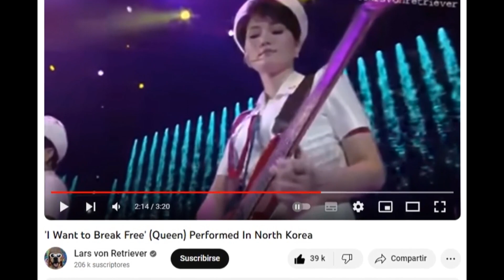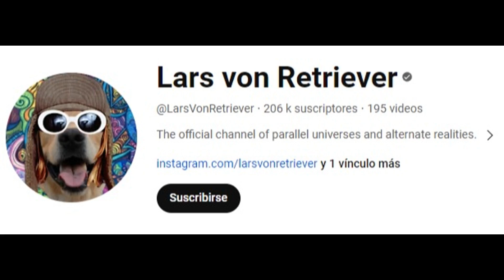🤔 ¿Estas MUJERES le CANTARON "I WANT TO BREAK FREE" de QUEEN a KIM JONG-UN? 👯‍♀️